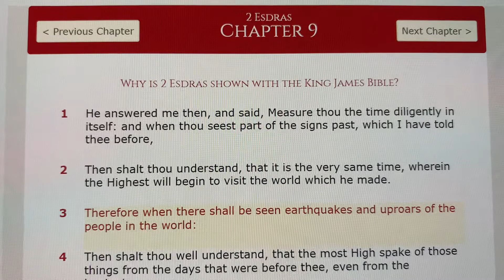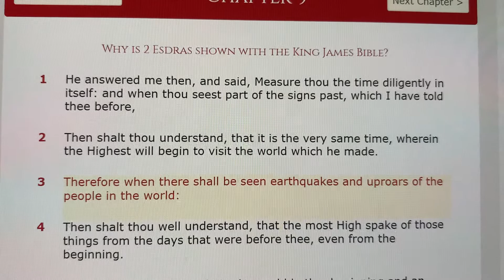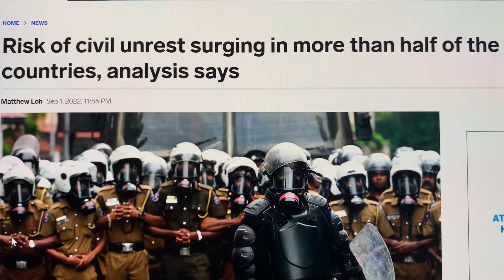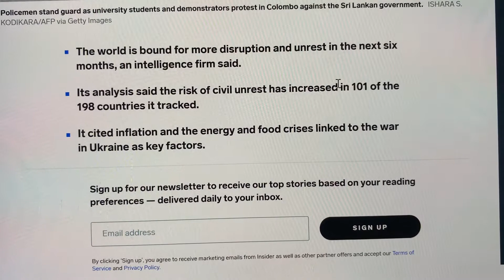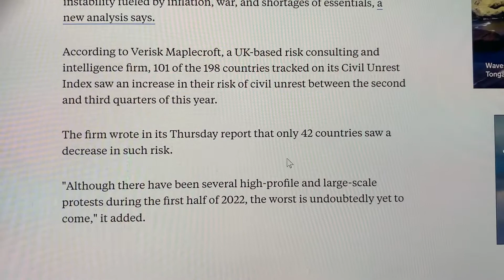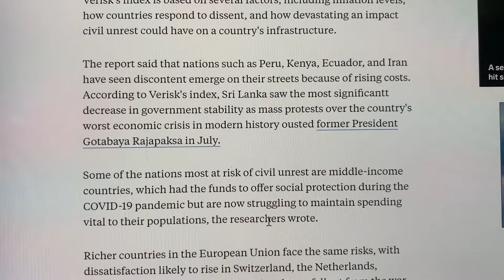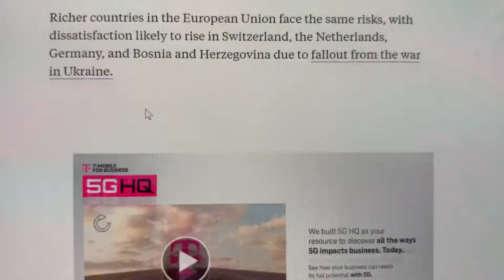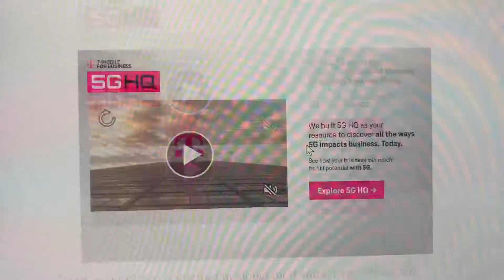Risk of Civil Unrest is Surging in More than Half of the World’s Countries